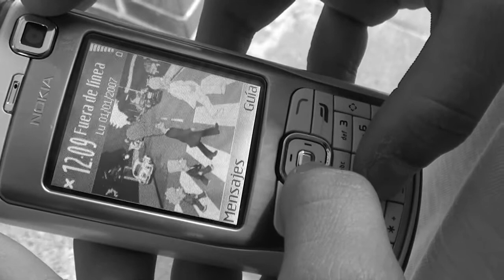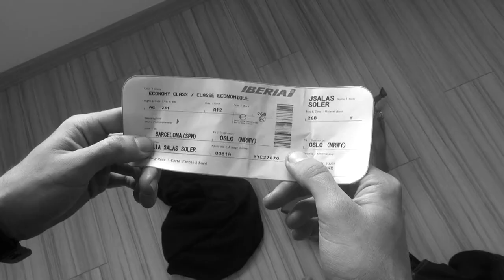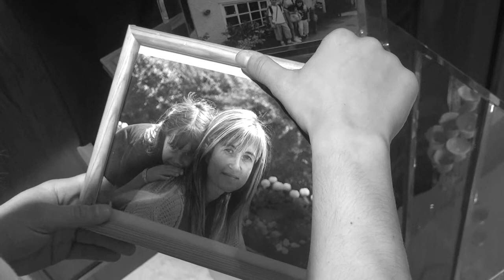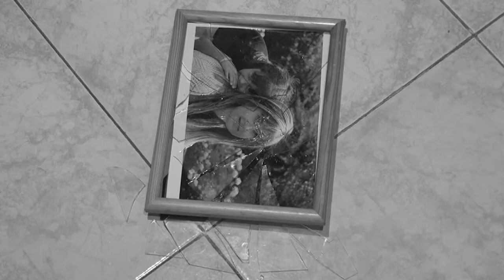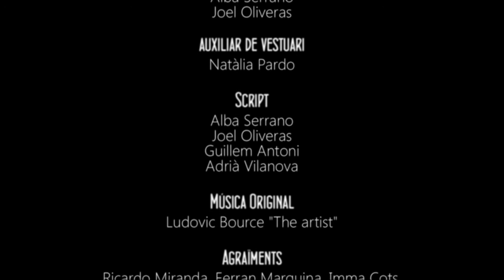Un dia més sonor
Curt realitzat per al Treball de Recerca de 2n de Batxillerat (INS Sant Quirze). Curs 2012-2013. Versió amb sons reals. Autors: Alba Serrano, Joel Oliveras, Adrià Vilanova i Guillem Antoni. Tutor: Ricard Miranda